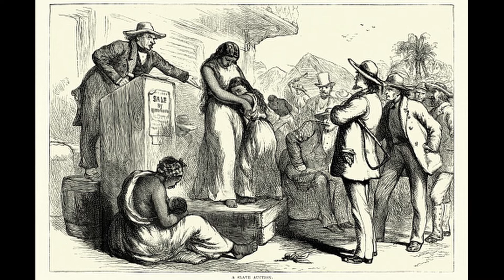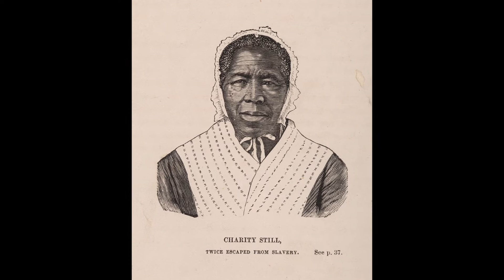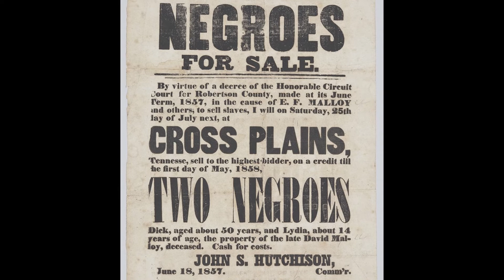Swing Low, Sweet Chariot | Fisk Jubilee Singers | Recorded in 1909 (INSPIRATIONAL SPIRITUAL)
One of the most beautiful spirituals ever recorded. This original recording is over 112 years old and is an authentic rendition of the song.

A spiritual that arose from the despair of slavery, it is a human reminder that hope is always present, even in the darkest of times.